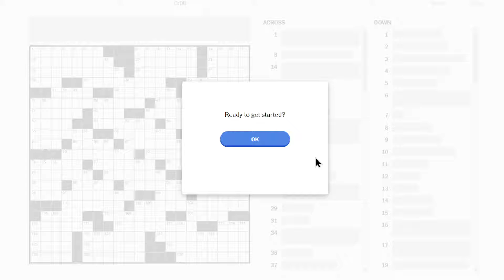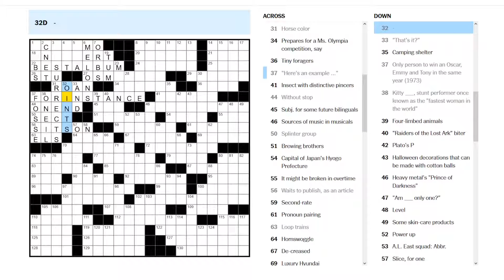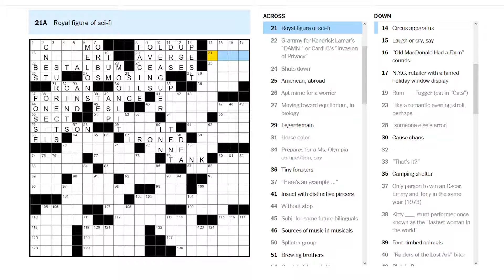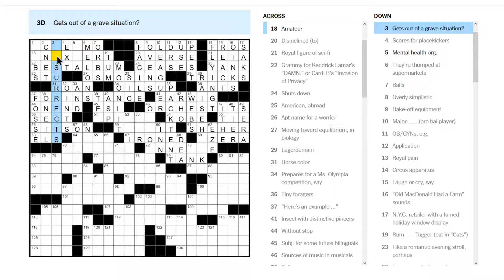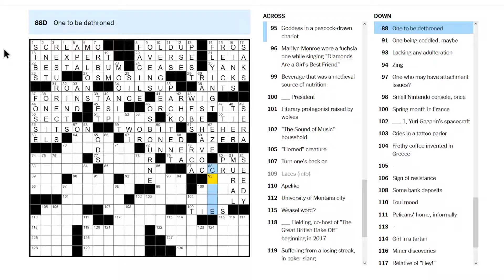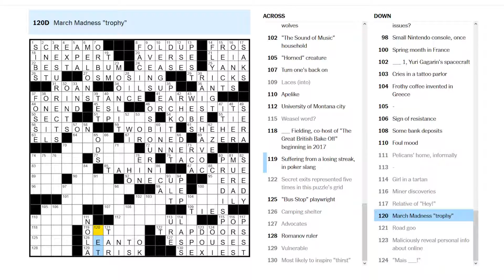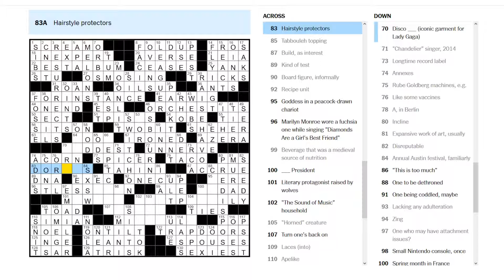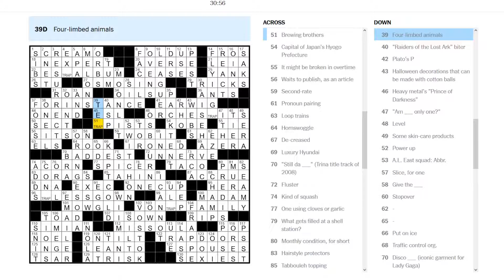NYT Sunday - 1/30/2022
Solving the NYT Sunday crossword